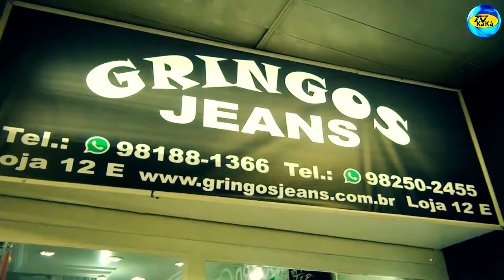JHONY FARRA NO PROGRAMA DO KAKÁ